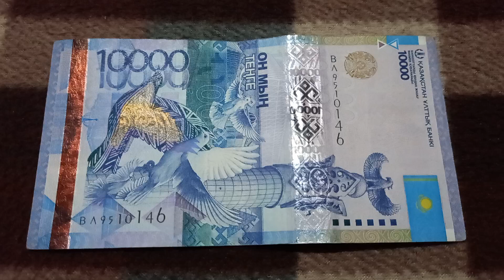Две 1-ки у БАНКНОТЫ 10 000 ТЕНГЕ в № серии ВЛ9510146 на байковой поверхности 19-ого Ноября